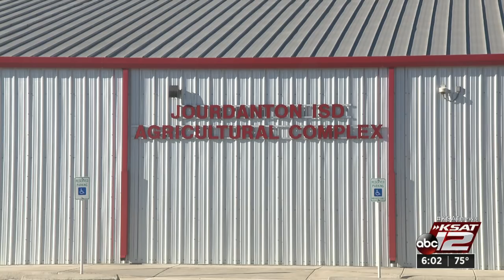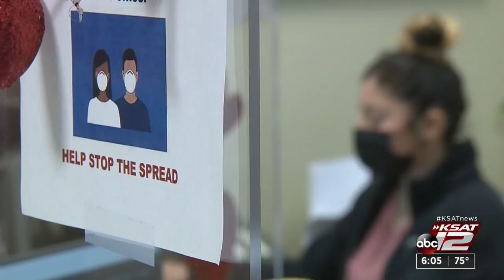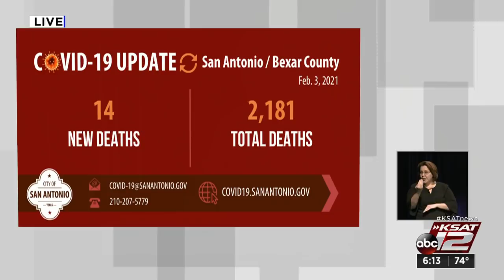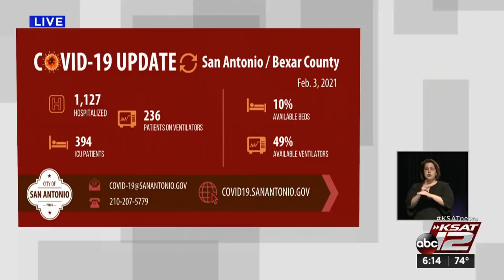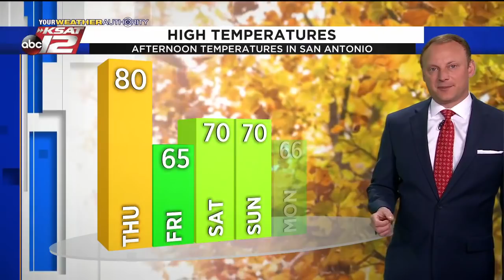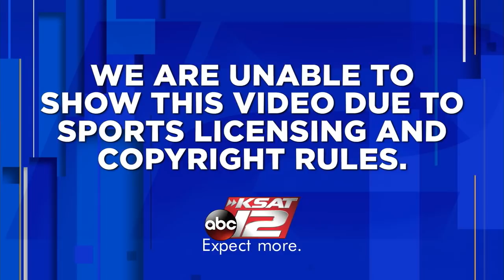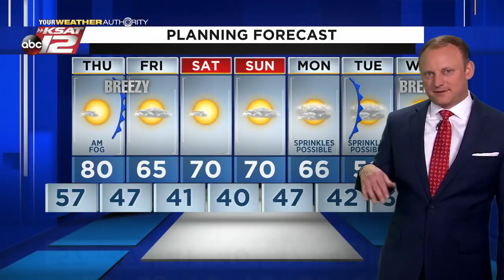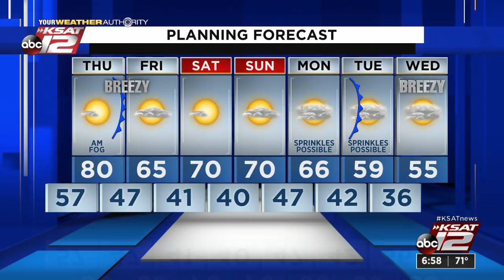KSAT 12 6 O'Clock News : Feb 03, 2021